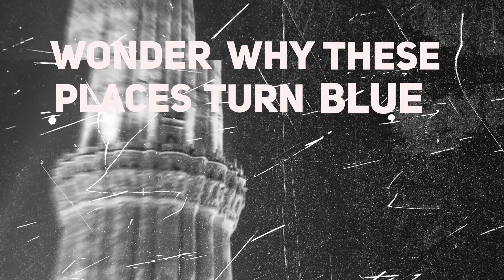GoBlue for every child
Wonder why buildings across India are going blue?

It's for _________!

Be on the lookout 👀  in your city and show your support for children!